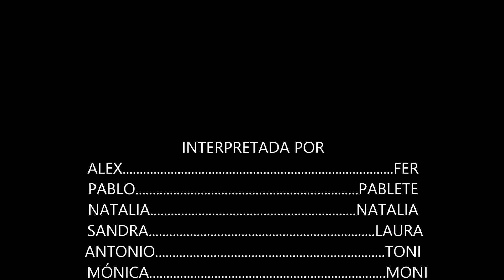Por un futuro de Natalia Guillem, Álex Climent y Pablo Rico